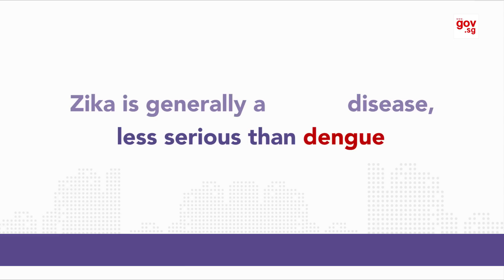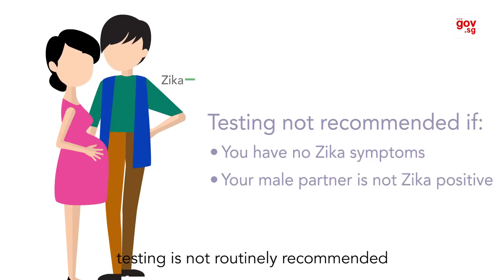Zika Virus: What moms-to-be should know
Pregnant and worried about Zika? Gov.sg breaks it down for you. for more.